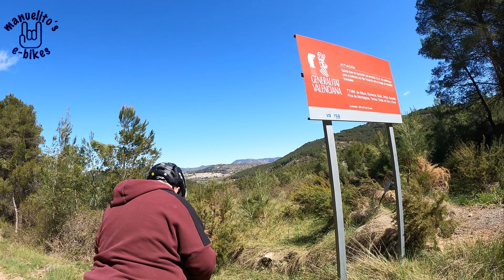JERICA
Salida desde el parking del LA VUELTA DE LA HOZ pasando por sus cascadas dirección al Alto De la Cruz.
Una vez arriba iniciamos el descenso hasta la cantera por dos sendas pedregosas pero accesibles y rápidas, volvemos a remontar cruzando la cantera hacia la JONJORDANA una de las sendas mas conocidas de JERICA. Al salir de ella nos dirigimos a lo alto del cortafuegos del trail TRINCHERAS por el cual volvemos a iniciar el descenso esta vez dirección JERICA por una senda paralela a una pista la cual te lleva hasta el mismo parking de inicio.